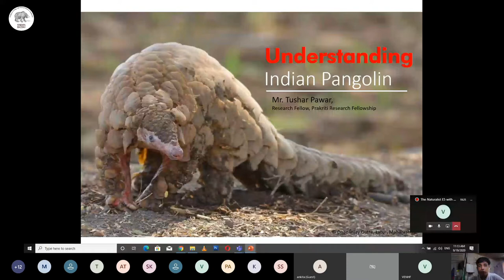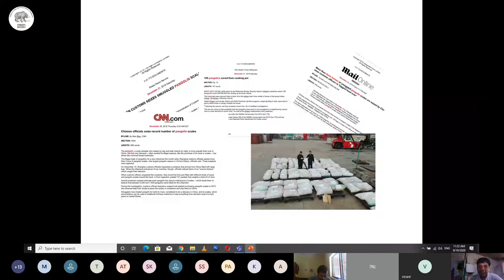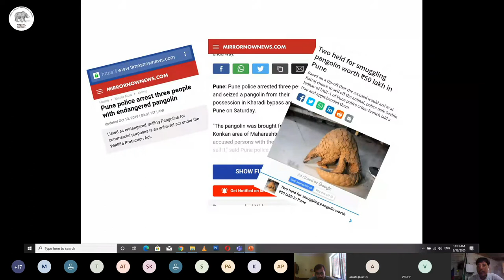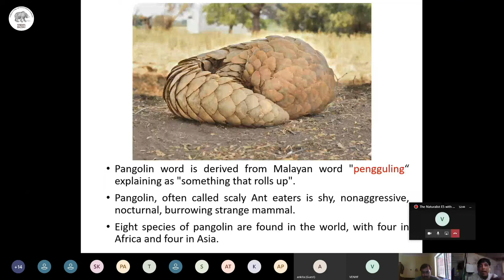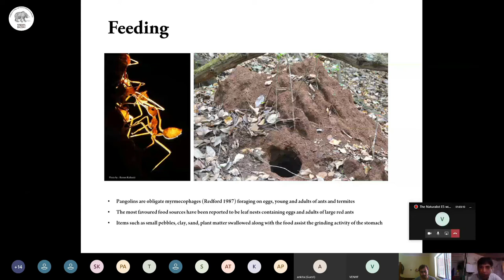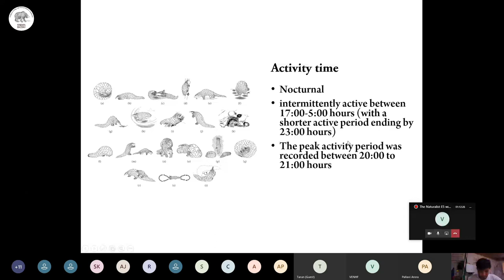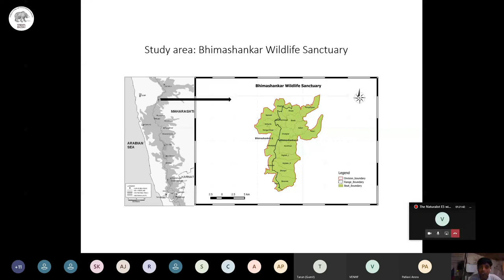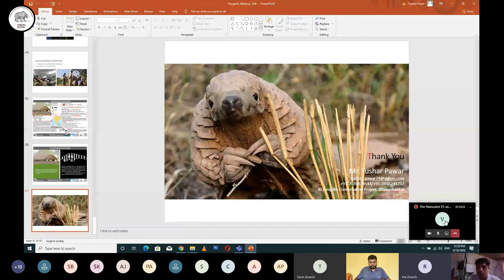The Naturalist- Episode 5 | Tushar Pawar on Indian Pangolins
Vindhyan Ecology and Natural History Foundation organized the 5th episode of the talk series- 'The Naturalist' by Mr. Tushar Pawar on 'Understanding Indian Pangolin' on 19th September 2020 at 11 am.

Tushar Pawar is a wildlife biologist working on Indian Pangolin in Bhimashankar Wildlife Sanctuary, Maharashtra. After completing his Masters in Animal physiology from Pune University, he has worked as a full-time wildlife biologist for more than 8 years with several organizations, the Maharashtra forest department, and has been part of various community-based conservation projects. His research area also includes the conservation of tigers and their habitat in the Central Indian Landscape. Tushar's main expertise lies in law enforcement, intelligence gathering, studying population dynamics of various species, landscape-level habitat management, environmental education, and awareness generation among the local tribal communities.

The Naturalist online talk series is specially designed to initiate conversation and understanding of vulnerable species, threatened landscapes, less-discussed conservation challenges, and innovative models of environmental consciousness in the Indian subcontinent. The talk follows a flexible format where the expert first talks about the issue followed by an interactive face to face discussion with participants. The medium of the talk will be in Hindi followed by a discussion with participants.